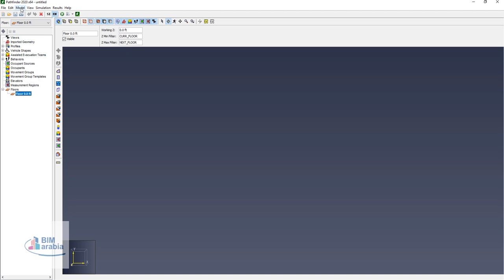thunderheadeng pathfinder import image Sketch on Background Image Example عربي